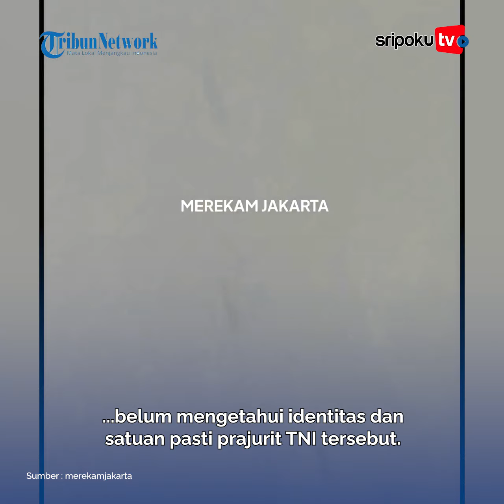Nyasar Ditiup Angin Kencang, Penerjun TNI Nyangkut di Pohon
Prajurit TNI tersebut selamat usai mendarat darurat di rumah warga di Ciganjur, Jagakarsa, Jakarta Selatan.

Berdasarkan informasi yang beredar, penerjun payung tersebut sedang latihan terjun payung dari Pondok Cabe dan berencana landas di Pondok Cabe.
Lihat informasi terkini bersama kami, di:

Palembang.tribunnews.com

Video Editor : Sarah
Sumber : merekamjakarta